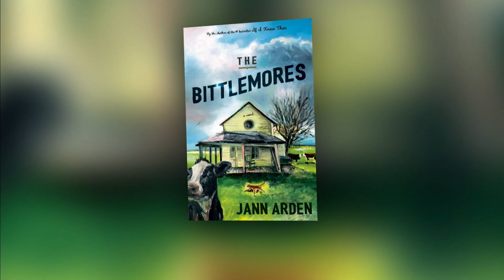New novel from Jann Arden | Your Morning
‘The Bittlemores’ is the singer’s first novel!